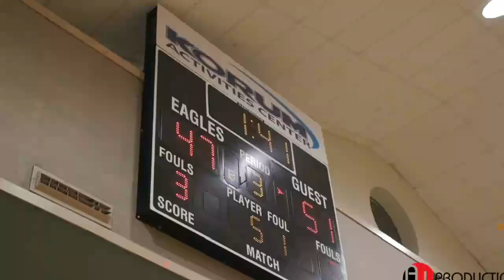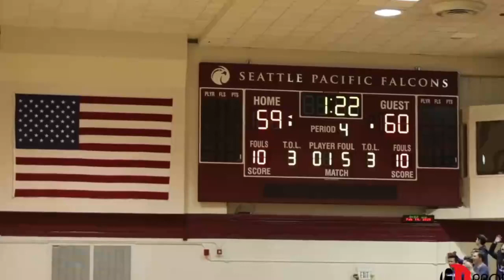Rock Point vs. Baboquivari - High School Basketball 🔴 LIVE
STREAMING! Today Arizona High School Basketball, Rock Point and Baboquivari,
This game is a part of the "2023 AIA Boys Basketball State Championships (Arizona) - Conference 1A" tournament.
The Baboquivari (Sells, AZ) varsity basketball team has a home playoff game vs. Rock Point (AZ) on Wednesday, February 8 @ 7p.